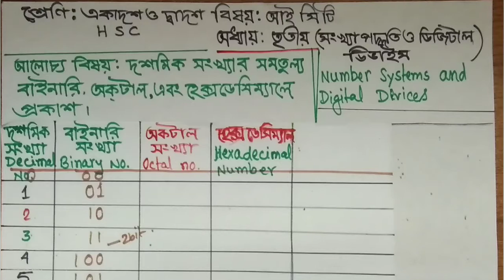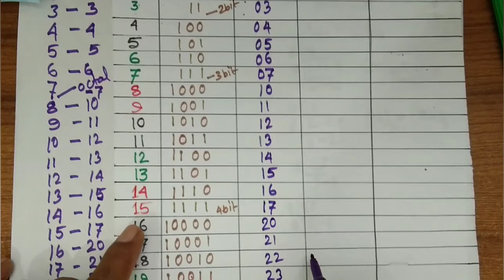HSC.বিষয়ঃICT,অধ‌্যায়-তৃতীয়(সংখ‌্যা পদ্ধ‌তি ও ডি‌জিটাল ডিভাইস)‌ডে‌সিম‌্যাল টু অক্টাল এ রূপান্তর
PLZ FOLLOW AND SUPPORT

LEARN MORE TO ENRICH YOUR MIND,

BYE TO ALL

#স‌চেতন BD##
ASHADUL IFTAKHER

#YOUTUBE CLASS##